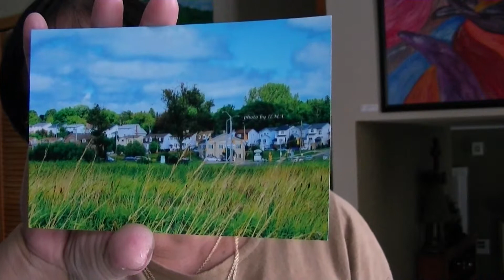ENTER THROUGH THE GATE poem devotional by ILMA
January 3________________________________________
I tell you the truth, anyone who sneaks over the wall of a sheepfold, rather than going through the gate must surely be a thief and a robber. But the one who enters through the gate is the shepherd for the sheep. -John 10:1-2(NLT)
ENTER THROUGH THE GATE
A poem and essay by ILMA
Why would anyone choose to sneak?
Wouldn’t you rather openly look or peak?
Why would you not enter through the gate?
It is the only way you can be free and saved?
Enter through the gate who is Jesus Christ
Don’t listen to the devil who is full of lies
Listen to Christ’s voice and follow him
He will free you and lead you to conquer sin.
Sheep have often been associated with man in the bible. There are many characteristics of sheep that are likened to man. They are both stubborn, restless, sometimes love to go astray, they love to roam aimlessly. We are almost like sheep. We disobey and go through life without purpose and meaning.
The bible tells us that anyone who sneaks over the wall of a sheepfold rather than going through the gate must be a thief. The one enters through the gate is the shepherd of the sheep. Jesus is the shepherd of all believers. The enemy tries to sneak in people’s lives and make them go astray and disobey God. Christ leads them back through the gate to eternity.
PRAYER
Lord, help us to hear your voice always.
REFLECTION
Do you hear God’s voice and follow his lead?